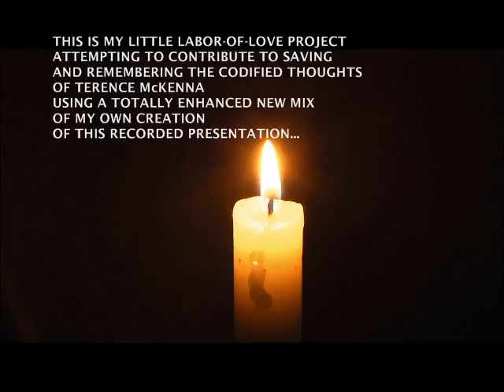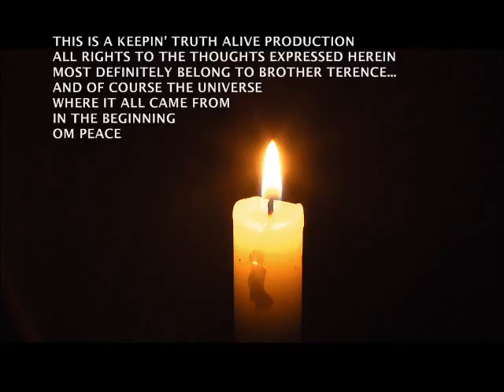ENLIGHTENED ALIENATION TERENCE McKENNA ©2015 Keepin' Truth Alive Production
ENLIGHTENED ALIENATION - TERENCE McKENNA
©2015 Keepin’ Truth Alive Production - SpokenWord AVP

Season’s Greetings visitor - new & returning - and welcome to my little music stage & forum, here on YouTube. I hope this visit today finds you in good spirits and well...mentally, physically, and spiritually. PEACE

This is an archival recording of a presentation by the “late great” thinker, philosopher, author (etc., etc.) that I found on the Internet, and proceeded to clean-up the recording in the studio - and enhancing it as well. Then I created this labor-of-love & not-for-profit AVP creation - in order to further preserve the codified wisdom that flowed from the mind, spirit and soul of this honorable U.S. of A. (and World) citizen...as succinctly presented in this one - of so many (thankfully) - live presentation. PEACE

I myself personally have several of Terence’s books in my own personally library (unfortunately in a storage facility), and vividly remember listening to him speak live on the FM Radio in the 1970’s and into the 1980’s - usually during the “late-night” hours. Let’s see, there was radio station KPPC and KMET (when I was living in Southern California) that were willing to invite Terence onto their “airwaves” (so to speak). PEACE

Hopefully something presented by Terence in this “precious” archival recording, touches a “heart-string” somewhere within you - and maybe even help you get through some issues you’re presently dealing with in your own personal life...opening your eyes - your vision - to new possibilities. PEACE

Thanks for stopping by today. Hopefully you have the time today - or some other day - to checkout the complete playlist of original AVP creations by Z (music-based & otherwise) that I’ve uploaded here for your enjoyment - as well as a far share of personal growth/educational AVPs too (with & without original music). PEACE

Sojourn safely wherever you call your home - Peace be with you as much as possible - Bless you for stopping by & Namaste.
Om Peace  Z